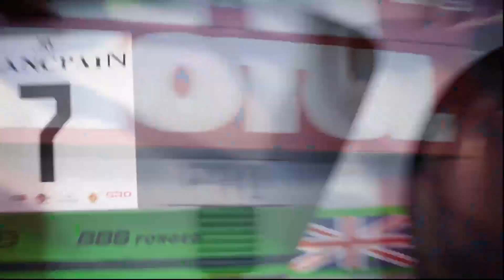Assetto Corsa Competizione Chevrolet Camaro ZL1 GT4.R@Bathurst GP Circuit 2024 MP4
ACC Custom GP Event GT4 Category racing @Bathurst/Mount Panorama GP Circuit,   Sim Racer HPSuprchrg2SS.LS3 driving Chevy ZL1 GT4.R vs 30+ competitive race car's. goes balls to walls racing at a Popular SupercarV8 style race Circuit